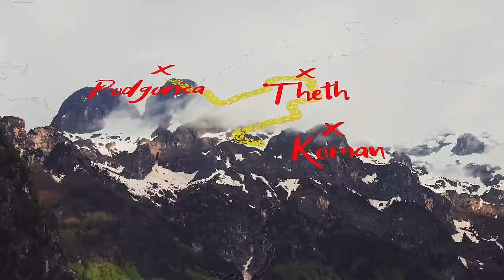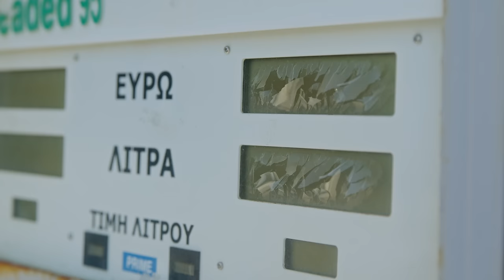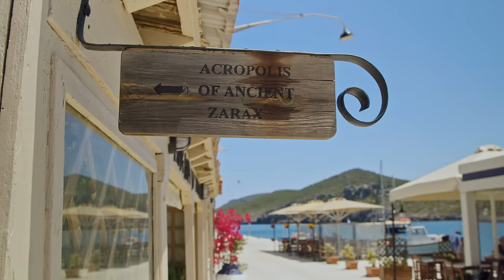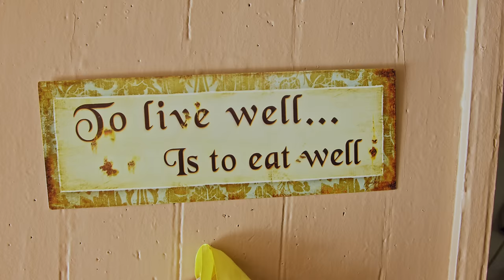(S2 E7/7) NIEZWYKŁE BAŁKANY PROKOPA "Ostatnia przystań"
Wszystko, co dobre, kiedyś się kończy. Nie tylko żywot przemytniczego statku, który zakończył karierę jako malowniczy wrak, porzucony u wybrzeża Peloponezu, ale również nasza motocyklowa wyprawa. Przejechaliśmy kilka tysięcy kilometrów i przekroczyliśmy granice wielu bałkańskich krajów po to, żeby pokazać wam piękno motocyklowej turystyki. Dostępnej nie tylko dla wytrawnych jeźdźców, którzy zamiast serca mają wał kardana, ale dla wszystkich, gotowych na przeżycie jednośladowej przygody. Zapraszamy więc was na ostatni etap tegorocznej trasy, zakończonej w "mieście jednej drogi" - przepięknej, greckiej Monemvasii. No i do zobaczenia niebawem, na kolejnych szlakach. LWG!
All good things come to an end. Not only the life of a smuggling ship that ended its career as a picturesque wreck, abandoned off the coast of the Peloponnese, but also our motorcycle trip. We have traveled several thousand kilometers and crossed the borders of many Balkan countries to show you the beauty of motorcycle tourism. Available not only for persistent riders who have a cardan shaft instead of a heart, but for everyone ready to experience a single-track adventure. So we invite you to the last stage of this year's tour, ending in the "city of one road" - beautiful, Greek Monemvasia. And see you soon on the next trails.